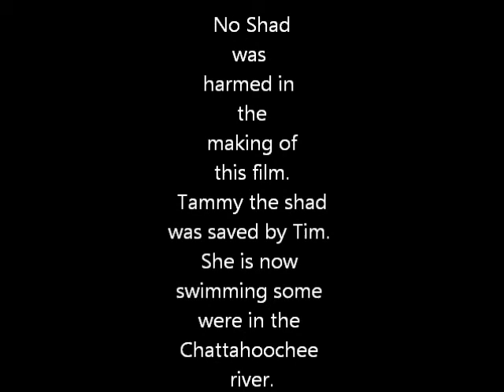Three people, Canoe, Shad and a River.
A short paddle to see the dam before it blows.